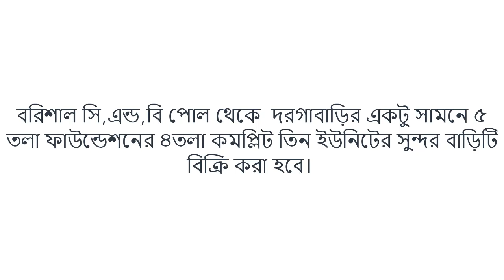বরিশালে জমিসহ বাড়ি বিক্রি | ফাউন্ডেশন দেওয়া বাড়ি বিক্রি | Ready House sale in barisal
বরিশালে জমিসহ বাড়ি বিক্রি | ফাউন্ডেশন দেওয়া বাড়ি বিক্রি | Ready House sale in barisal.Buy house.Land sale.Low price land sale.Jomi soho bari bikri
বরিশাল সি,এন্ড,বি পোল থেকে  দরগাবাড়ির একটু সামনে ৫ তলা ফাউন্ডেশনের ৪তলা কমপ্লিট তিন ইউনিটের সুন্দর বাড়িটি বিক্রি করা হবে।
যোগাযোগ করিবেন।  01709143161